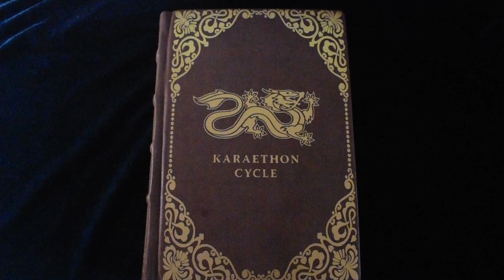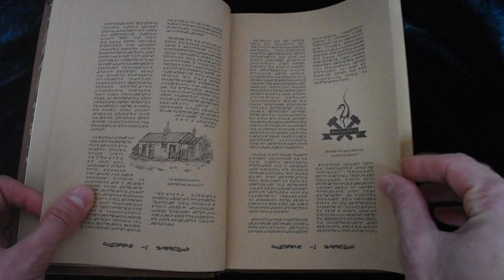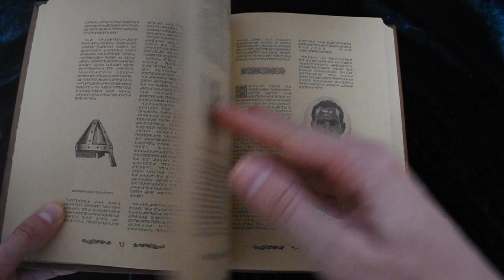Karaethon Cycle Book Cover Reveal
Cattle Abduction Bookbinding presents: Karaethon Cycle Replica Full leather Binding. Karaethon cycle or Prophecies of the Dragon from Wheel of Time series by Robert Jordan recently filmed by Amazon Prime.

I used 150gsm cal leather colour paper to give the book the vintage look.
Covered with calf skin.

Decoration: Cricut and hot transferred vinyl.

chapters
0:00 intro
0:12 reveal
0:38 flip through